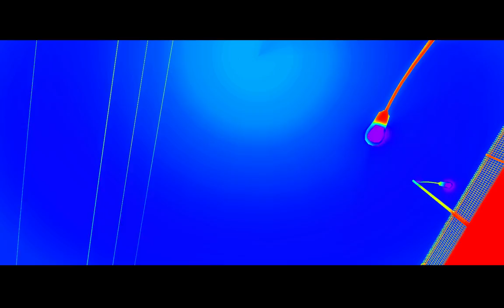NFS Most Wanted 2012: Bentley Supersports ISR - Pumping Iron (#082)